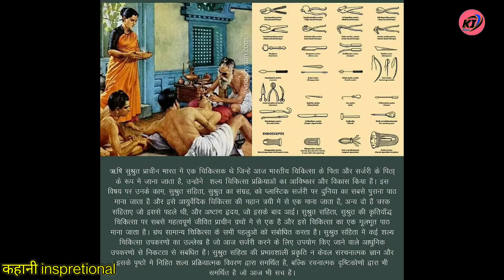महारिसी चरक।चरक संहिता के प्रमुख्य जानकारी।maharisi charak in short story।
महारिसी चरक।चरक संहिता के प्रमुख्य जानकारी।maharisi charak in short story। ‎@kahani inspirational